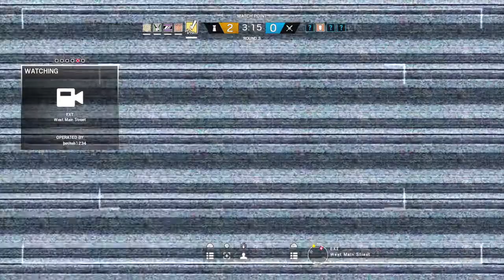Rainbow Six® Siege 2 games in 1